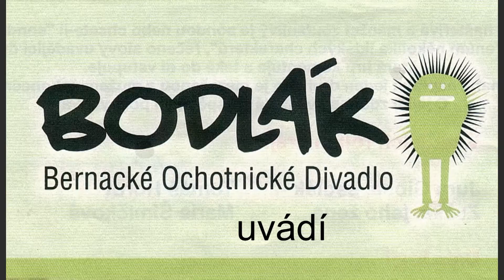Muzikály - Setkání s důchodci 2017